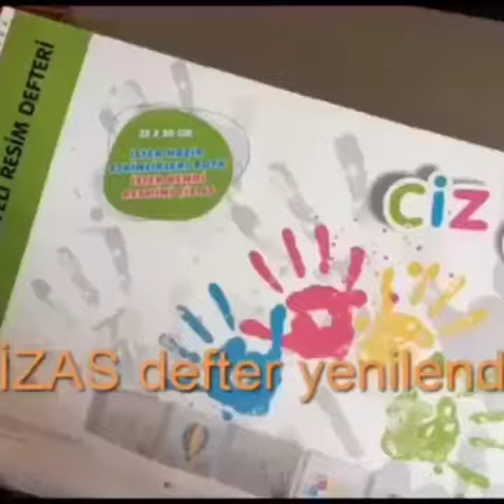27 Kasım 2019